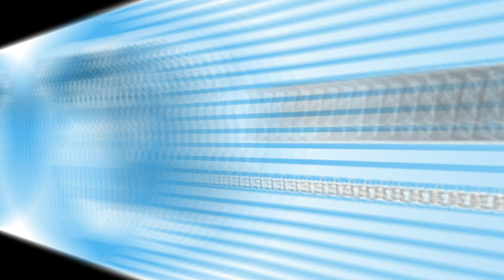ELUBU YA BANA POTO: Comment Preparer des Queues de Bouef, avec Rosalina la Rose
Venez apprendre a faire la cuisine africaine avec Rosalina la Rose.